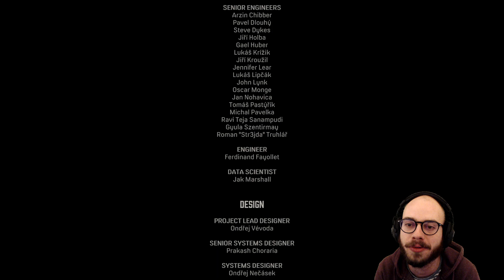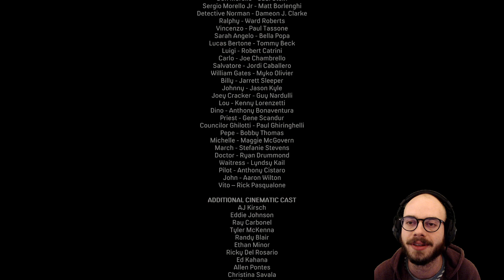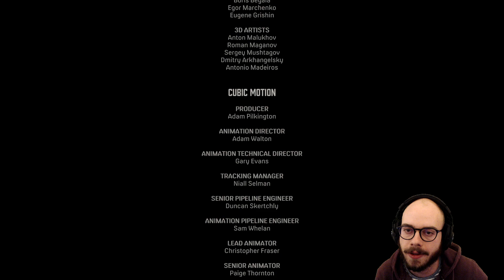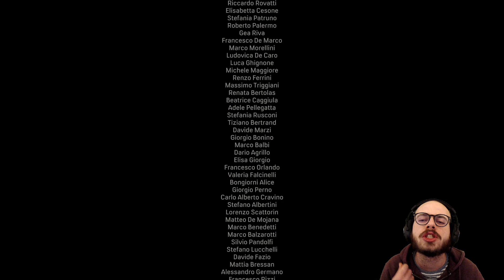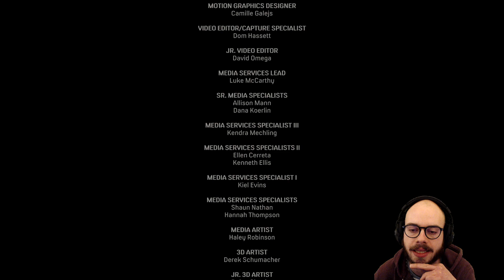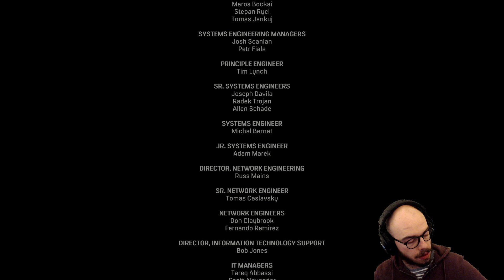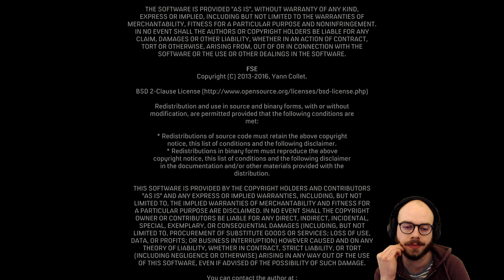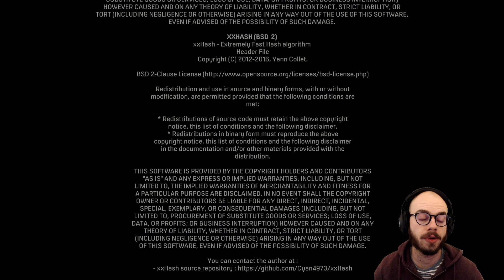PAN, ALLEZ, RIDEAU - MAFIA: Definitive Edition #10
Dixième et dernier épisode de ce let's play sur l'incroyable MAFIA: Definitive Edition ! Paf, la pastèque !